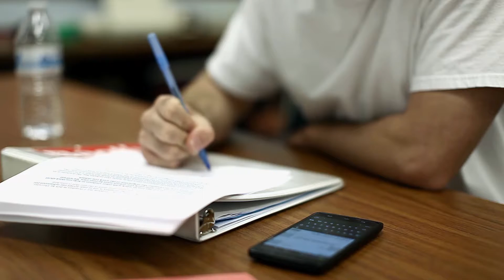Doorknob Germs Can Infect Half The Office In Hours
Washing your hands helps to keep you and your office-mates healthy.

(Inside Science TV) – Viruses: they’re too tiny for us to see, yet they’re lurking everywhere.  And guess what? They spread really fast through an office environment.

“Most people don’t realize they easily spread by your hands,” said University of Arizona microbiologist Charles Gerba. Most people think that viruses spread by inhaling sick people’s coughs or sneezes, but “it’s really when those droplets settle out and you touch that surface” that tiny viruses spread, he said. People unknowingly bring their virus-covered fingers to their noses, mouths, or eyes, kicking off infection.

It doesn’t take much for a virus to start spreading like wildfire. In his research, Gerba has found that germs on just one doorknob can help spread a virus, like the noroviruses that cause stomach flu, throughout an office building in just a few hours!

“We found out that within four hours, over half the commonly touched surfaces had the virus on it, and half the people in the office building had the virus on their hands,” said Gerba.

Researchers purposely put samples of a harmless virus on one or two office surfaces like doorknobs and tabletops, and then a few hours later, they tested different objects in the building, like cell phones, computers, and desks. They found that the virus had traveled – and had been picked up by 40 to 60 percent of people in the building.

The ground zero for the viruses' spread? The break room. “The first object contaminated was the coffee pot handle,” Gerba said, which makes sense, given the object’s popularity. “What’s the first thing you do in the morning? You go get a cup of coffee.”

Surprisingly, the office restroom was the least contaminated place in the building, within the first two hours of the virus entering the office. Viruses didn’t show up in the restroom until later in the day.

Fortunately, there’s an easy solution to the infectious germ problem: washing your hands.

Researchers stress that hand washing along with disinfecting surfaces with wipes and gels can reduce spreading a virus by 80 to 90 percent.

“I think the number one thing is what your mother always told you: wash your hands, and use a hand sanitizer when you can,” said Gerba.